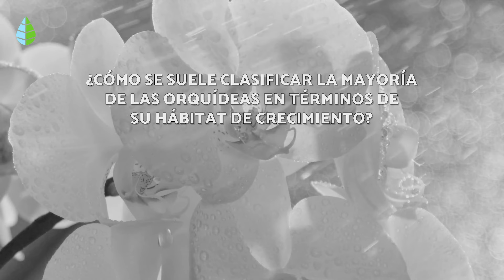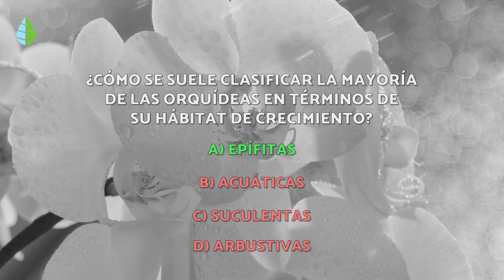Cómo CULTIVAR ORQUÍDEAS en AGUA 🌸 (Cuidados, Fertilizante y Reproducción)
🌿 ¿Te preguntas cómo MANTENER una ORQUÍDEA en AGUA? Hoy en EcologíaVerde te explicamos cómo CULTIVAR ORQUÍDEAS en AGUA. Descubre cuál es el FERTILIZANTE para ORQUÍDEAS en AGUA, cómo reproducir las orquídeas en agua y qué CUIDADOS requieren.

🌸 ÍNDICE 🌸

00:00 Cómo cuidar orquídeas en agua
00:12 Luz, temperatura y ubicación recomendadas
00:57 Agua para las orquídeas
01:56 Contenedor para las orquídeas en agua
02:59 Fertilizante adecuado
03:18 Enfermedades de las orquídeas de agua
03:57 Cómo reproducir las orquídeas en agua